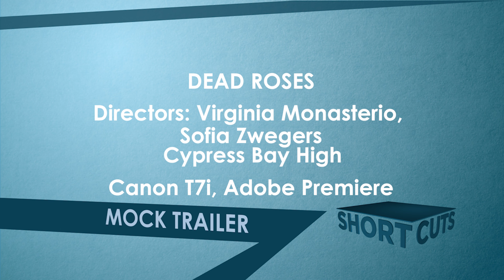Dead Roses- Cypress Bay High (CBTV)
A nervous man and rideshare service driver take a ride that involves a self-employed chemist, uncomfortable conversations, and a briefcase.

This student Movie Trailer was created by Virginia Monasterio and Sofia Zwegers with Alanis Lopez--Feliciano from Cypress Bay High (CBTV) 4/1/21